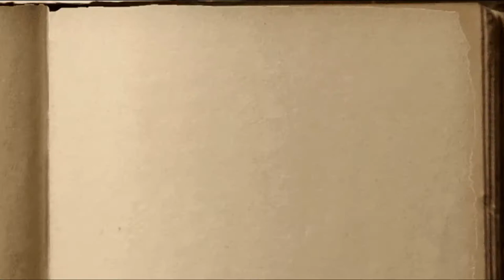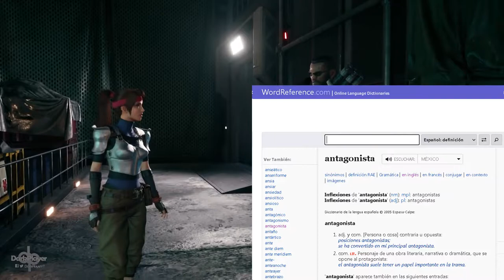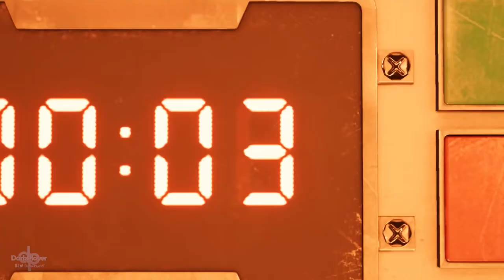Final Fantasy VII Remake (1/2) un legado que inpira Softcombat | Softcombat &Co #13 ⚔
Nuevo video!
Desde hace muchos, muchos años, circulava un rumor: " FinalFantasyVIIRemake " la joya de la corona de Square Enix la cual nos había traído personajes tan famosos como Cloud o Sephirot iba a regresar entre nosotros.
Y para el mundo de los gamers, los fans y los geek, algo así era más importante que la 2nda venida de cristo. No obstante, paso Ps2, pasó Ps3 con algún que otro supuesto trailer. Y en lugar de eso solo se nos trajo versiones con una pequeña revision de texturas, u obras canónicas detestable como Advent Children, Crisis Core, Diger of Cerberus... pero nunca lo que todos los fans deseábamos. La obra de PSX1, con gráficos de PSX3 hacia arriba.
Incluso llegó el momento, en que era más creíble un fan que hubiera podido entrar en la fortaleza de Ogremon que un rumor sobre el lanzamiento una nueva versió del FFVII
Decir que el tiempo lo puso todo todo en su sitio, fue quedarnos cortos.
Este 2020, finalmente llegó a nosotros lo que parece no solamente ser una reimaginación del universo del FFVII (rescatando partes de AC, CC, DC, BC...) sino también una reescriptura de partes de su trama.
En otras palabras, estamos ante el "rehacer" de el FFVII.
A través de este video, vamos a hablar de temas relacionados con la trama, con la historia y un poco sobre la ambientación. Pero estamos seguros que de esos hay muchos otros videos mejor locutados y breves que el nuestro.
Por ello, en este softcombat &Co, nos vamos a preguntar cosas más profundas
- ¿Inspirar el Final Fantasy VII Remake la practica del Soft combat y del LARP?
- ¿Qué es el dilema de la moralidad de Eichmann?
- ¿Por qué es importante conocer el experimento de Milgram sobre la obediencia a la autoridad?
- ¿Cual es el secreto tras el modo difícil de este final fantasy?
- ¿Antagonista y Villano?

Decir que este video lo vamos a repartir en mitades, y en la 2nda podréis encontrar la respuesta a la gran pregunta:
- ¿Cual es el auténtico Antagonista del Final Fantasy VII? (se aceptan opciones en los comentarios)

CRÉDITOS Y MEDIA
*Juego de Fondo:
** Final Fantasy VII Remake - FINAL FANTASY VII REMAKE Gameplay Español Parte 1 | Final Fantasy 7 Remake PS4 (Juego Completo)
* Imágenes diversas del juego y de Kingdom Hearts, propiedad de Square Enix, extraidas de una web de fans para fans
* Final Fantasy VII Remake Intergrade: modo foto y las mejoras y diferencias de la versión de PS5 con la de PS4 en un nuevo tráiler
ÍNDICE
[0:00] Introducción y Ponentes
[1:30] FF VII, La Obra en una sola palabra
[4:35] Desarrollo: La importancia de la Narrativa Ambiental
[6:02] Actualización: El sistema de Combate Beat 'em up + RPG
[7:40] El sistema de Combate Beat 'em up Vs Hack and Slash
[10:06] Modo Difícil FFVII Re: Mal Implementado, Mal diseñado
[17:00] ¿No es un Modo, es una forma diferente de juego?
[21:20] ¿Quién es el auténtico Antagonista de FF VII RE?
[22:10] FF VII Re, Bienvenido al cláustrofobico museo de de los bellos pasillos
[29:00] Te resumo FFVII Re en 1 minuto
[31:06] Desarrollo de personajes de las 3h a las 30h
[39:59] Los Turcos y Eichmann en Jerusalén
[42:49] Los Turcos y los Experimentos de Milgram
[49:00] El Dilema de Batman
[51:50] Los Dos Centinelas y la obediencia a la autoridad
[56:30] Conclusiones y hasta la 2nda parte